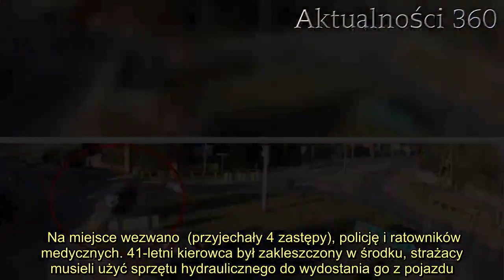Samochód na rondzie wyleciał w powietrze i wbił się w budynek parafii. Nagranie ścina z nóg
To nagranie w błyskawicznym tempie obiegło internet, bo takich wypadków nie widzi się codziennie. Auto wzbiło się w powietrze i zatrzymało dopiero na budynku lokalnej parafii.    z monitoringu powala, mężczyzna rozpędził się tak, że wyleciał samochodem na wysokość około siedmiu metrów. Wypadek skończył się na ścianie budynku parafii, straż pożarna miała sporo pracy z wyciągnięciem kierowcy z wraku. Niecodzienny wypadek niedaleko Zgierza. Samochód wyleciał w powietrze na rondzie  Do zdarzenia doszło 12 kwietnia, koło godziny 18 w Rąbieniu niedaleko Zgierza (województwo łódzkie). 41-letni  rozpędził się do wysokiej prędkości, po czym wjechał swoim Suzuki Swift na nasyp ronda, który zadziałał jak skocznia na rozpędzone auto.    Pojazd wybił się w powietrze na znaczną wysokość, złamał drzewo na wysokości 7 metrów i wylądował dopiero na budynku gospodarczym lokalnej parafii Zwiastowania Pańskiego. Na szczęście nikomu postronnemu się nic nie stało. Porażające nagranie z wypadku. Strażacy wyciągali mężczyznę sprzętem hydraulicznym  Z racji na impet uderzenia, pojazd został kompletnie zdewastowany. Na miejsce wezwano  (przyjechały 4 zastępy), policję i ratowników medycznych. 41-letni kierowca był zakleszczony w środku, strażacy musieli użyć sprzętu hydraulicznego do wydostania go z pojazdu. Następnie przetransportowano go do szpitala.      Policjanci poinformowali media, że od kierowcy można było wyczuć woń alkoholu. Według aktualnych informacji życiu kierowcy nic nie zagraża. Na razie nie wiadomo czy kierowca był pijany, wszystko mają wykazać badania krwi.   2.       Źródło: